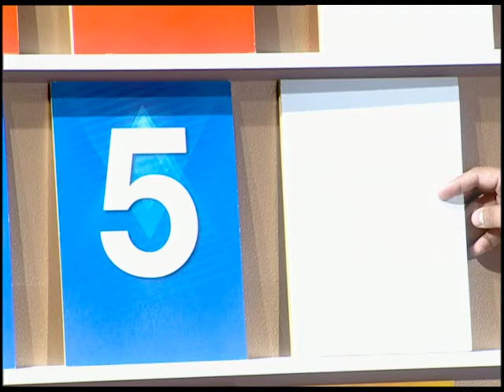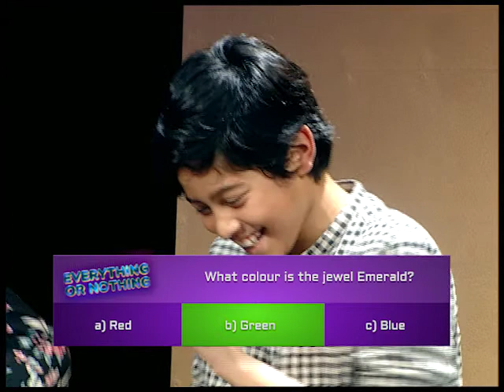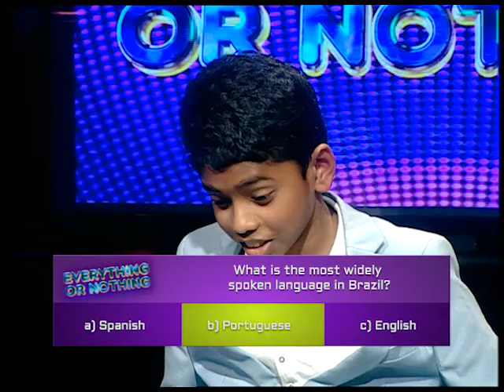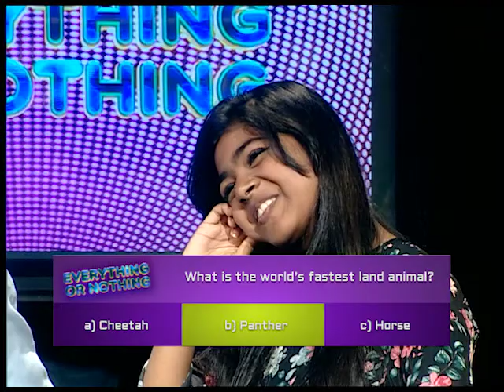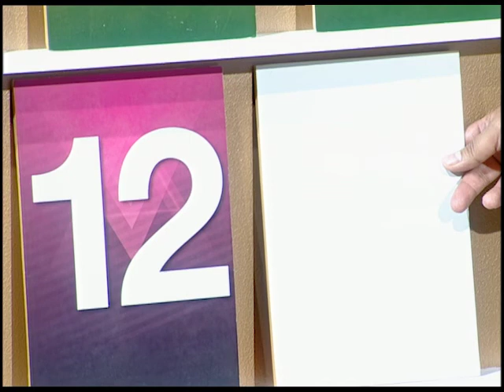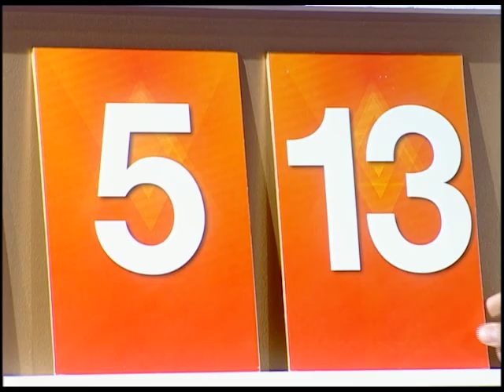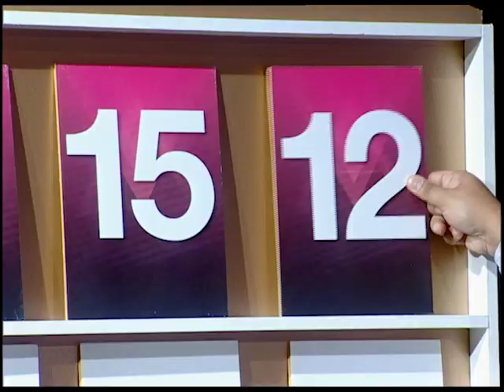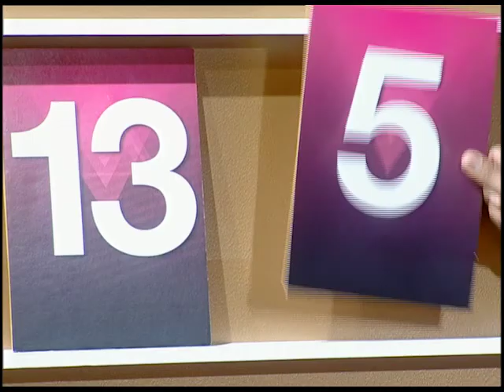Everything or Nothing: Game Show (S02E06) - Part 3